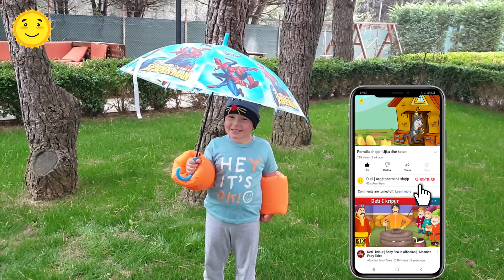Vjersha rreth stineve - 4 seasons and poems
4 stinet e vitit dhe vjersha  - 4 seasons and poems @Diell | Argetohemi ne shqip ​

Ju rekomandojme te shikoni videot tona:
We recommend to watch our videos: